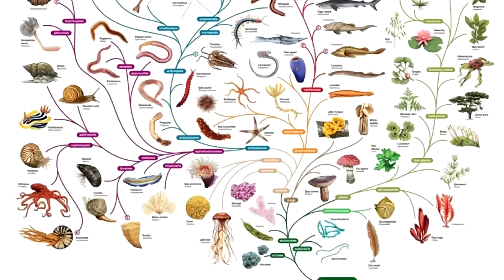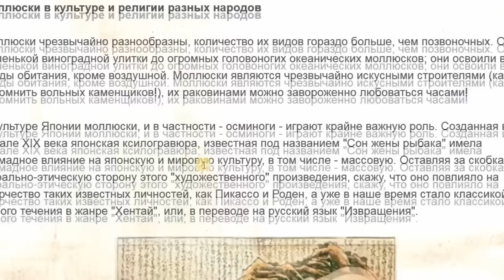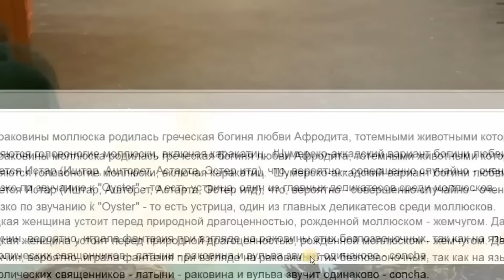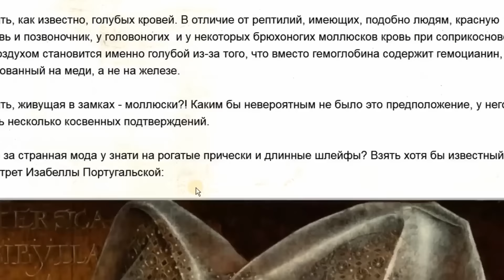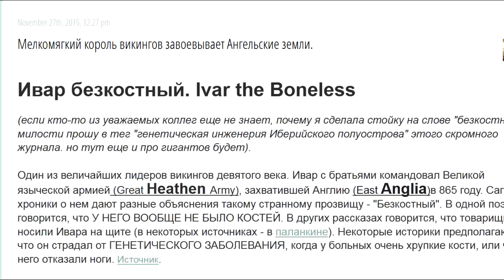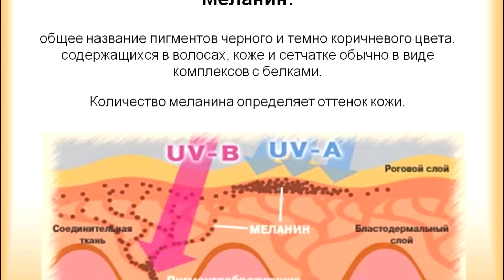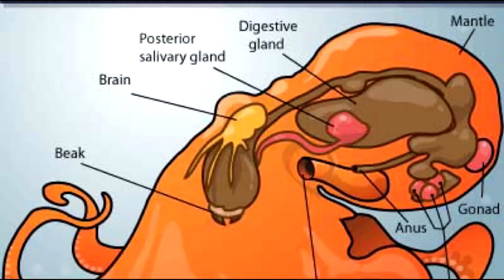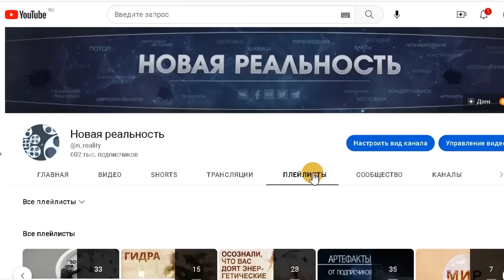Разумные моллюски Свидетельства средних веков